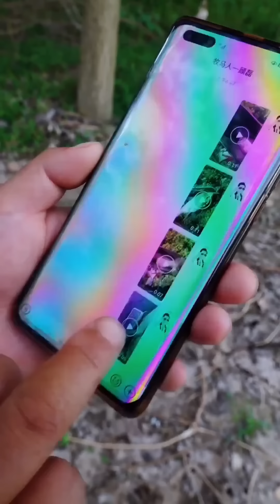鄧剛釣魚丨野塘尋巨鰱，釣了三個小時的頻率一口沒有，緊急做個調整【天元鄧剛】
我們的作品是為了提供觀眾娛樂，同時也確保了拍攝過程的安全。 鄧剛釣魚丨野塘尋巨鰱，釣了三個小時的頻率一口沒有，緊急做個調整【天元鄧剛】